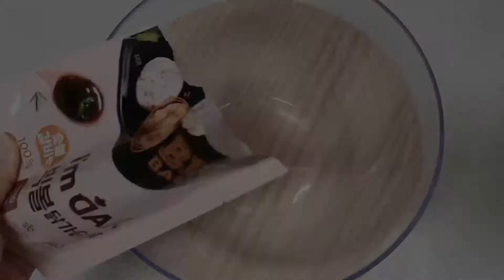시판 닭가슴살을 더 맛있게 즐겨보세요. 닭가슴살볼로 만드는 닭가슴살요리, 닭가슴살패티. Eating chicken more deliciously.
늘 먹던 시판닭가슴살이 지겨울때
이렇게 드셔보세요.
맛있어요.

-재료-
닭가슴살 볼, 한봉지
딸기잼, 반스푼
케첩, 반스푼
계란, 하나
전분가루, 한스푼

전분가루가 빠지면 부칠때 다 부서지니까
꼭 넣어주세요.

부치기 시작하면서부터 기분좋은 냄새가 나요.
맛있게 만들어서 드셔보세요.